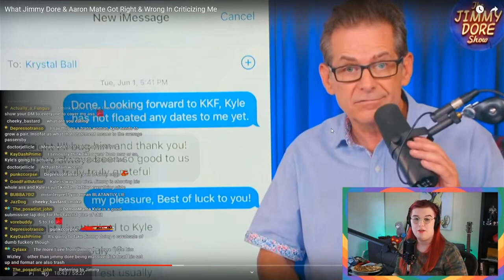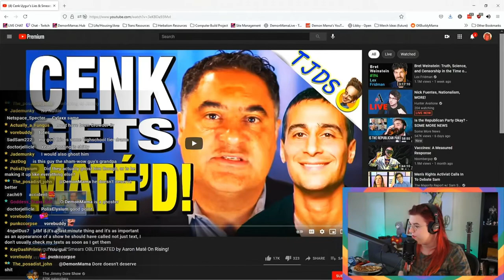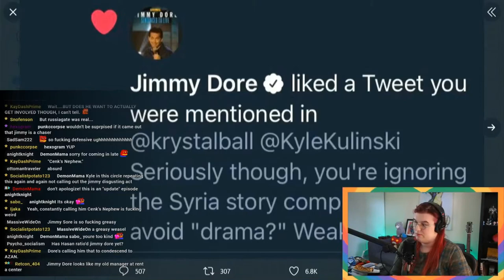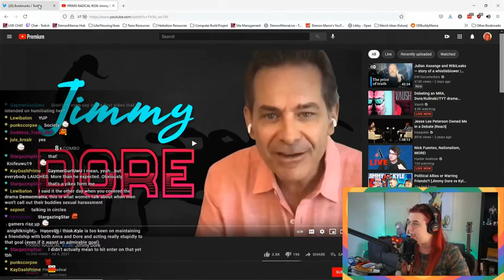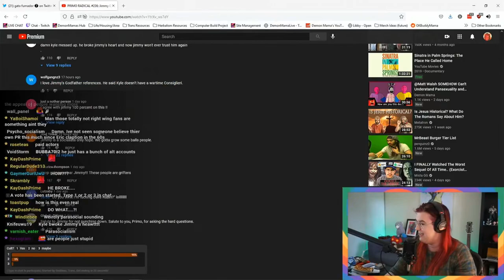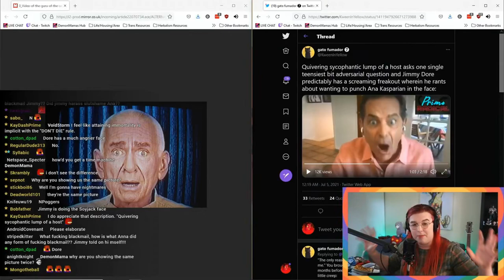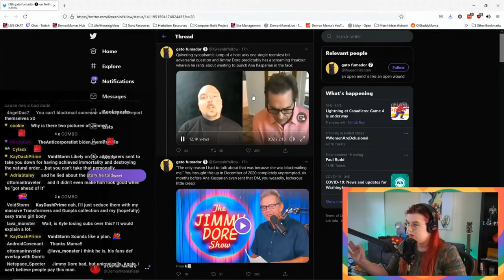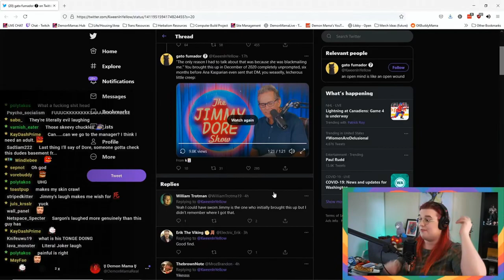DramaMama! Update: @thejimmydoreshow Browbeats @SecularTalk to Make Harassment Apologia!